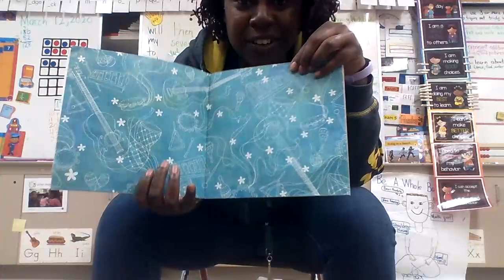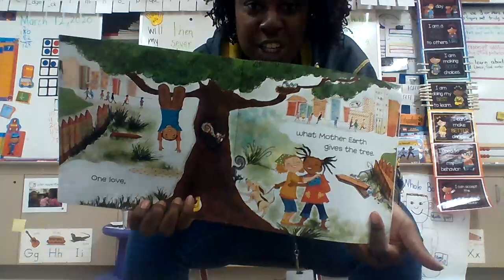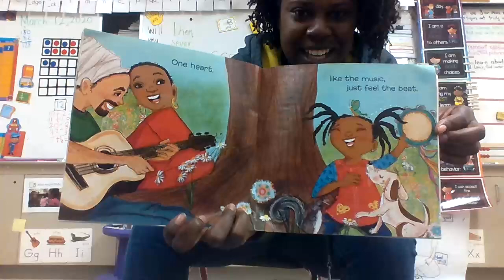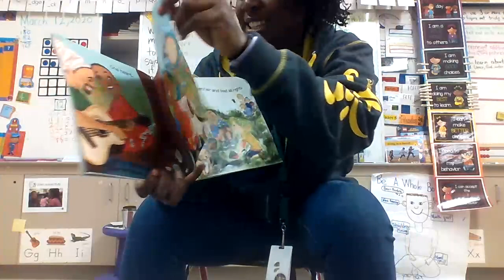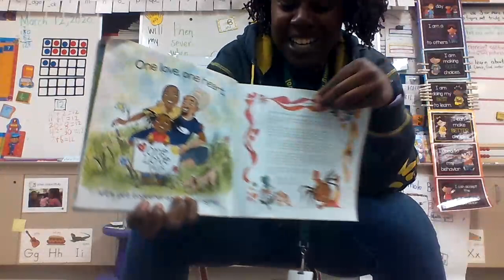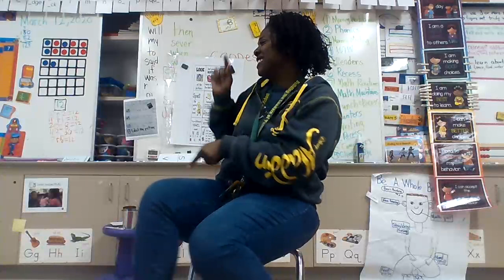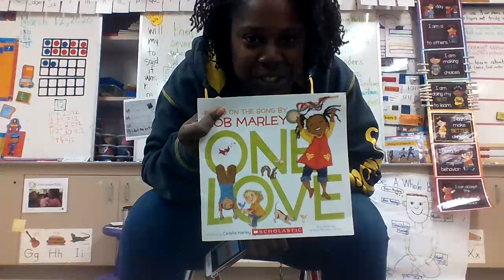One Love (Read-a-loud)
Hey all!!  I just wanted to share some love with students and friends. Enjoy until the end for a special treat!! ; )